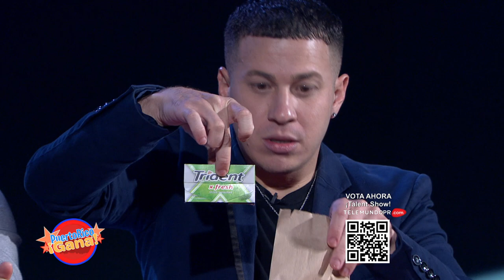07 SEG PR GANA 04 25 21